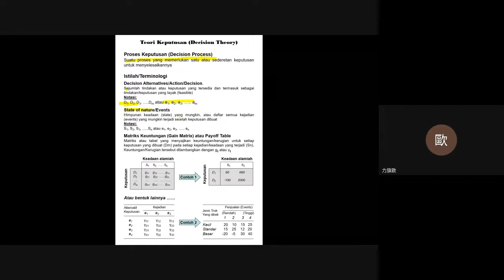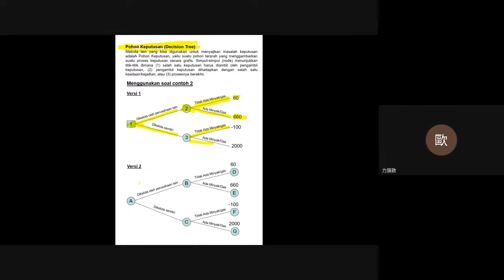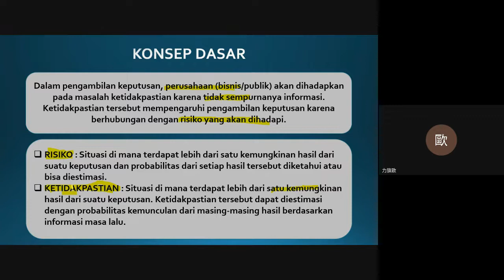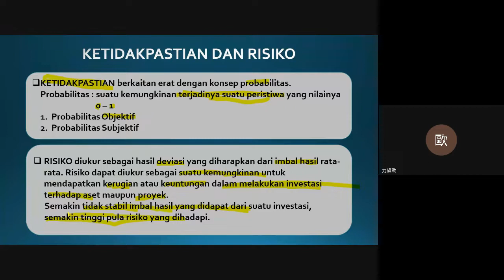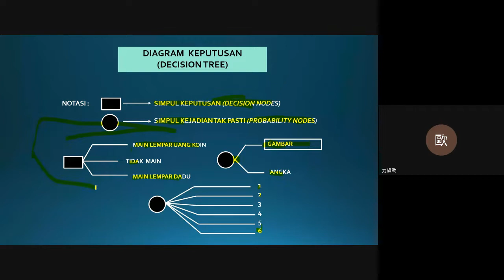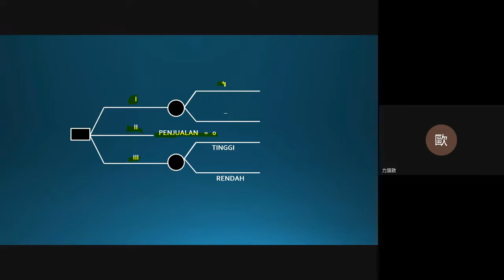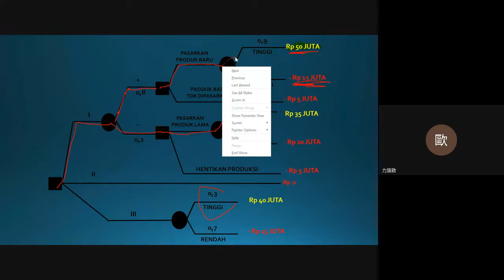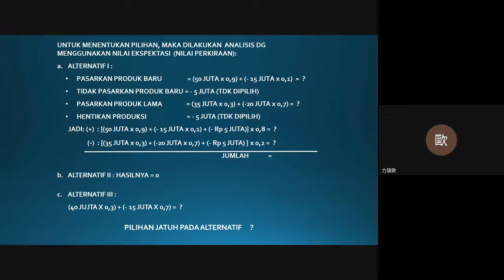Teknik Pengambilan Keputusan - SESI 11 - Manajemen Kuantitatif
Secara umum, terdapat dua pendekatan dalam pengambilan keputusan, yaitu pendekatan kualitatif dan pendekatan kuantitatif. Secara sederhana, pendekatan kualitatif mengandalkan penilaian subyektif terhadap suatu masalah, sedangkan pendekatan kuantitatif mendasarkan keputusan pada penilaian obyektif yang didasarkan pada model matematika yang dibuat 1.

Metode Kuantitatif menekankan pembahasan pengambilan keputusan berbagai masalah dengan pendekatan kuantitif. Proses pengambilan keputusan dalam metode ini dimulai dengan identifikasi masalah, analisis masalah, formulasi model, penyelesaian model, dan interpretasinya untuk pengambilan keputusan